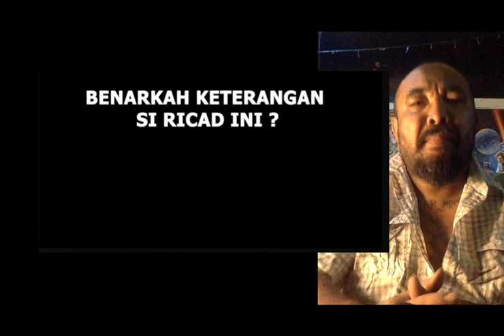BABY FACE LIER (Pembunuh Berwajah Bayi)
PEMBUNUHAN YG DIRENCANAKAN OLEH SEMUA PELAKU UNTUK MENUTUP MULUT JOSHUA YG TIDAK MAU IKUT MENJADI PENGEDAR NARKOBA  SEBUAH KOMPLOTAN YG SANGAT TERATUR DAN TERBINA SEJAK LAMA SUDAH MELAKUKAN KEJAHATAN TERMASUK KM 50 DI MANA ANGGOTA FPI DI BANTAI SECARA BRUTAL DAN PENUH DENGAN SANDIWARA
MEMANG MAYAT TIDAK DI SIKSA SEBELUM MATI KARENA MEREKA TAU JIKA DI SIKSA AKAN GAMPANG UNTUK DI KETAHUI
INI MASALH UANG BUKAN MASALAH LENDIR
DAN RE JUGA MENGATAKAN DIA TIDAK PERCAYA JOSHUA MELAKUKAN PELECEHAN KARENA DIA TAU BUKAN ITU MASALAHNYA.
KITA SEMUA DI TIPU OLEH RE MENTAH MENTAH HANYA KARENA KATA KATA "BERDOA" LANGSUNG SEMUA PERCAYA! DI MANA ADA PEMBUNUH YG BEBAS?
DI MANA ADA PEMBUNUH YG LEPAS?
BELUM TERBUKTI ADA !
SAMBO ITU RICHARD ELIEZER
RICHARD ELIEZER ITU SAMBO!

PASWHORE
JAHAT MULTIVERSE
JASON HUTAGALUNG TATTOOS  MULTIVERSE